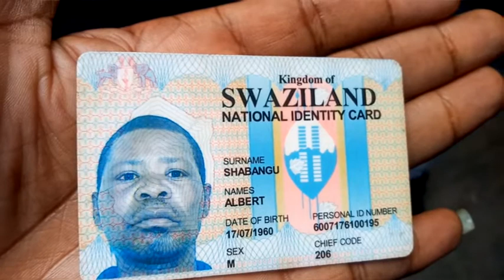Mfuleni dead man help siswati